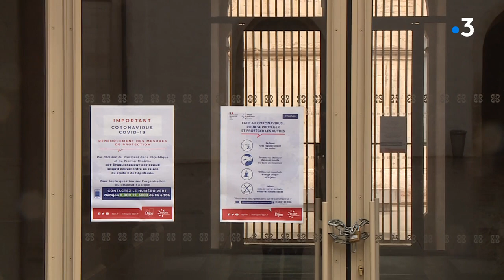Déconfinement : cinémas, théâtres, musées, s'inquiètent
Certains musées pourront peut-être rouvrir leur portes bientôt, mais sous certaines conditions... Pour les théâtres, les cinémas, les salles de spectacle, aucune date de reprise n'a été évoquée.
Quelques exemples à Dijon avec Elsa Bezin et Damien Rabeisen.
Avec : Carlos Goncalves, gérant du Darcy Comédie
           Pascal Valain, directeur Ciné Cap Vert
           Christine Martin, adjointe à la culture à la mairie de Dijon